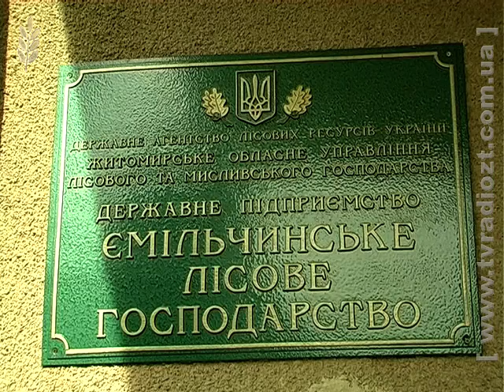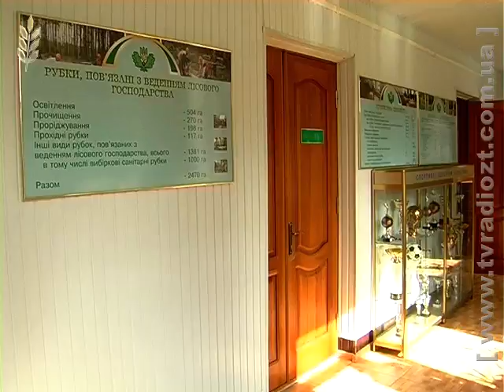ЖОДТРК. Новини. День_Лісу_В.Литвин